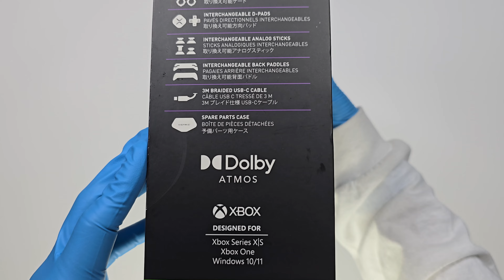Unboxing the Future: Victrix Gambit Prime Controller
PDP Victrix Gambit Prime Wired Tournament Controller for Xbox Series X|S, One, and Windows 10/11 PC. When the speed of your input could be the difference between a win and a loss, you need the Victrix Gambit Prime Wired Tournament Controller.